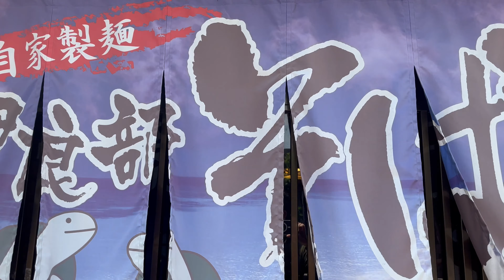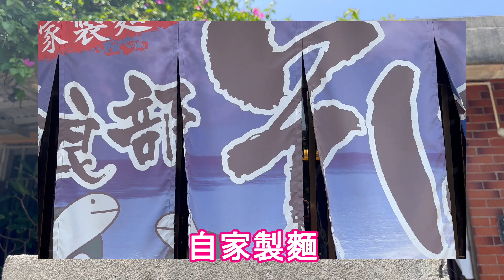沖縄そば【人気店】沖縄県伊良部島(宮古島隣) 伊良部そば『かめ』で伊良部そばAセット(じゅーしー、もずく、豆腐)Irabu-sobaShop in Irabu island,Okinawa,Japan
宮古島から伊良部大橋を渡り伊良部島に。伊良部島にある人気店。
伊良部そば『かめ』で伊良部そばAセット。じゅーしー、豆腐、もずくがついたお得なセット。価格は1100円。
自家製麺とのことで
コシがあり、美味しかったです。